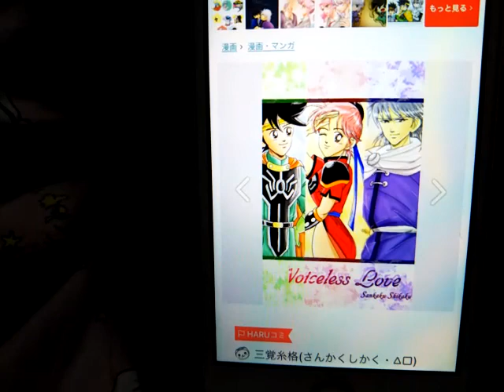マァム ポップ ヒュンケル